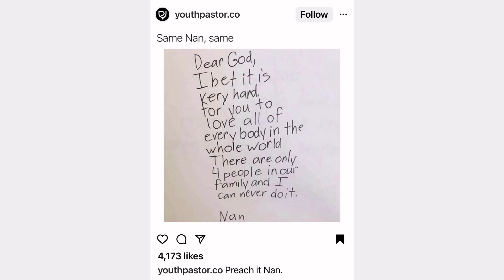Surrender to the Spirit | Pastor Mike Drury | Pine Hills Church